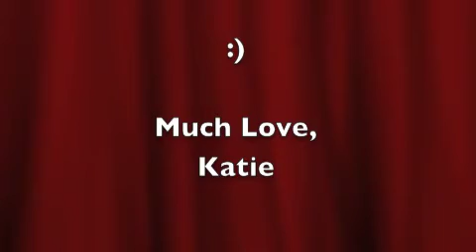VLOG #5: Nine Things I Will NOT Miss About Being Super Morbidly Obese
Celebrating our crazy WLS peeps with some naked action.
Also, a list I made about the things I will not miss about being a super morbidly obese body.